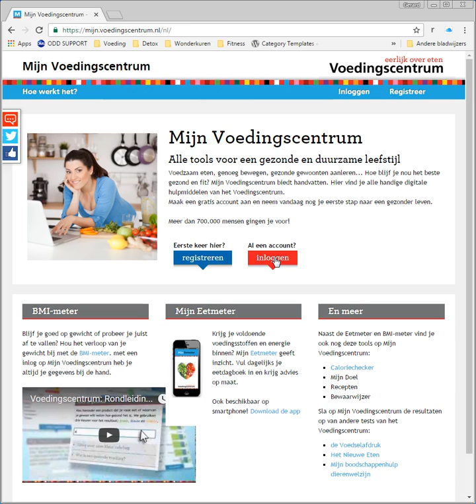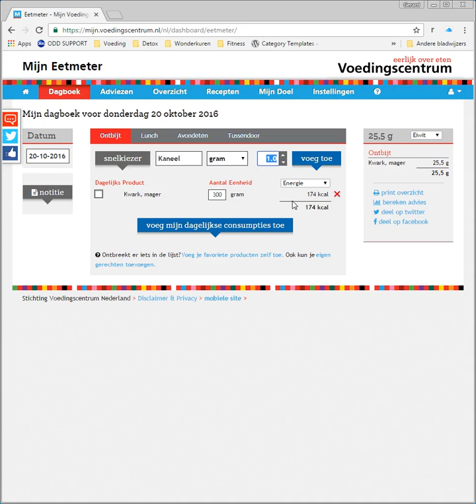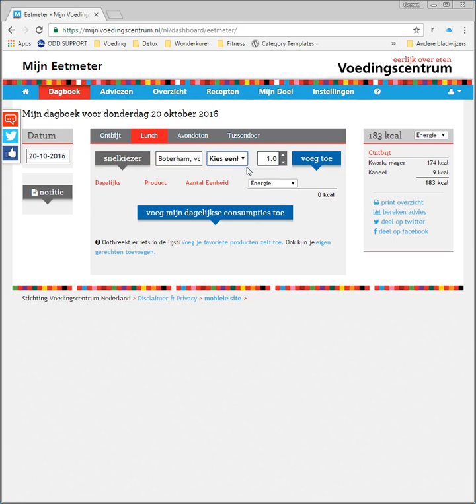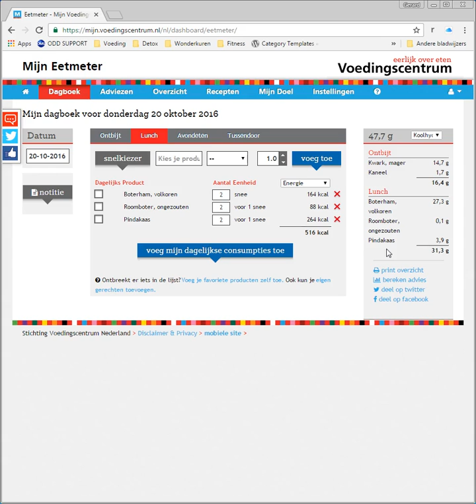Tutorial 1 van Mijn Voedingscentrum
In deze video tutorial leg ik je uit hoe je Mijn Eetmeter van het Voedingscentrum kan gebruiken om inzichtelijk te krijgen wat je zoal op een dag eet en drinkt. Ga voor meer informatie naar